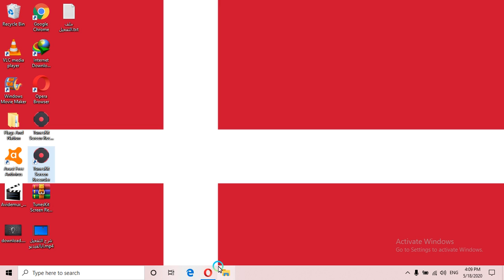أسهل برنامج لتسجيل الشاشه كامله و بصوت واضح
برنامج سهل جدا و بسيط لتسجيل الشاشه صوت و صوره
ودا رابط البرنامج